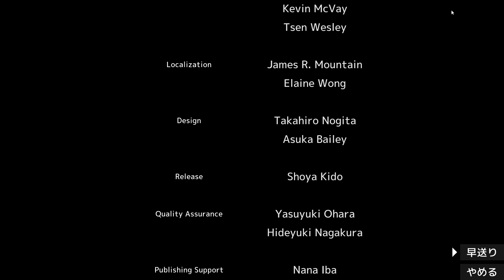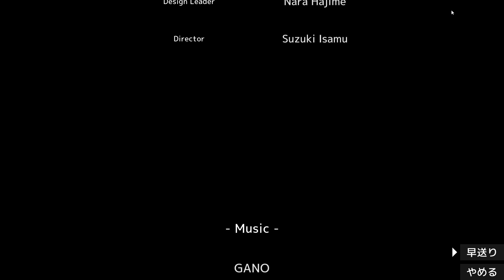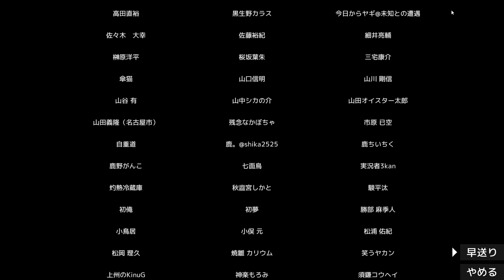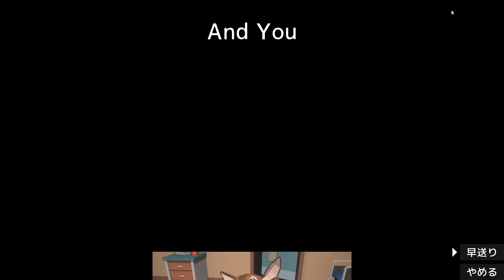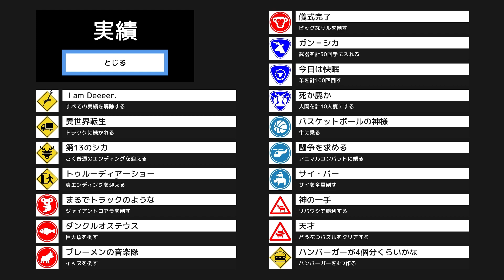全実績解除+DLCコンプリート！【ごく普通の鹿のゲームDEEEER Simulator完成版】後編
鹿にまつわる全ての事柄にはちゃんと意味があるってことなんですね！ごく普通の鹿のゲームDEEEER Simulator完成版の実況プレイ後編です！

◆メールアドレス（ご案件受け付けております）